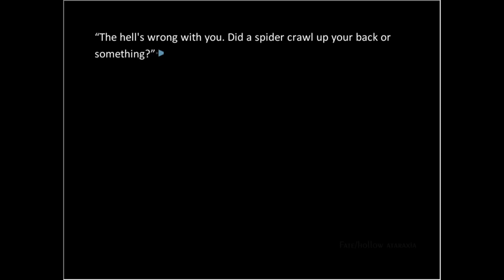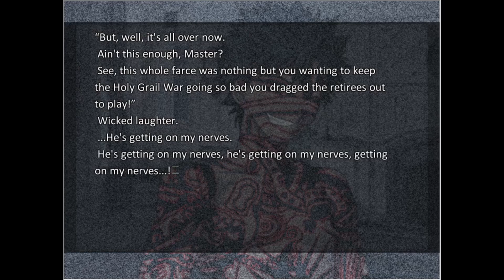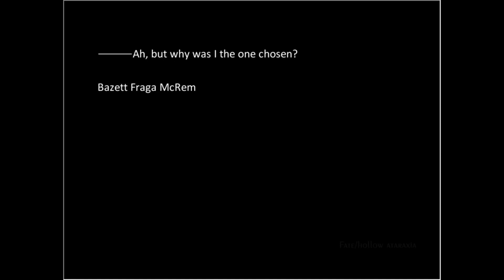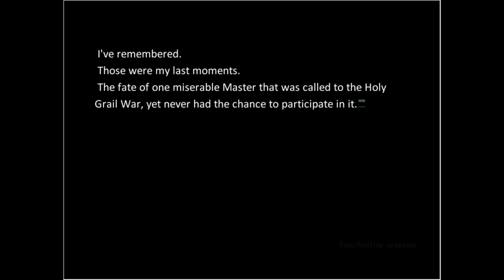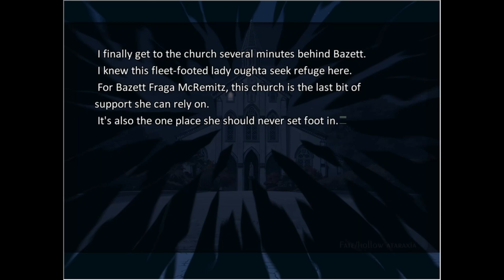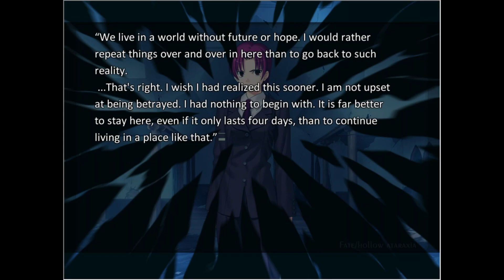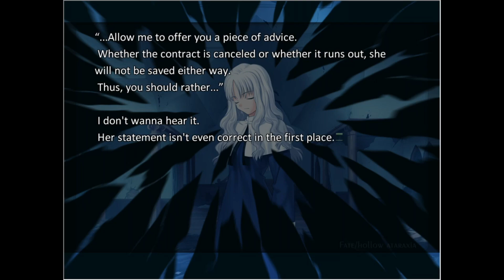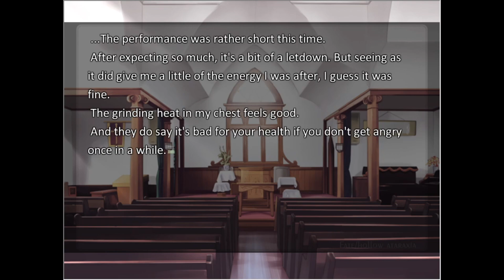Fate/Hollow Ataraxia PC part 79 - Veritas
In which the big reveal occurs..